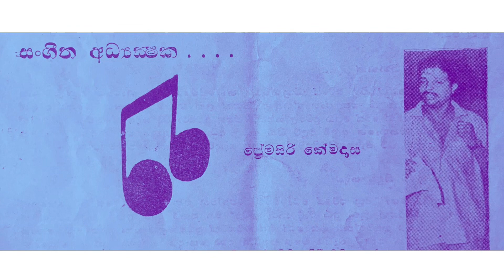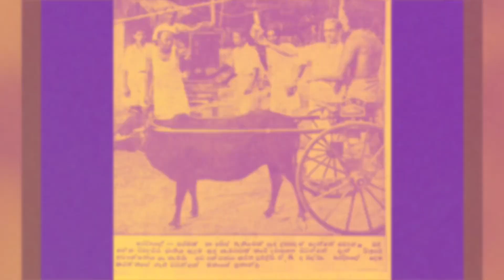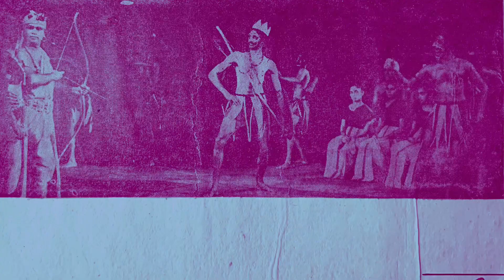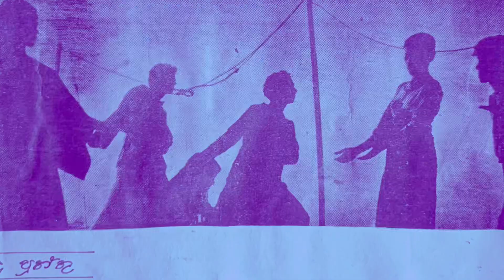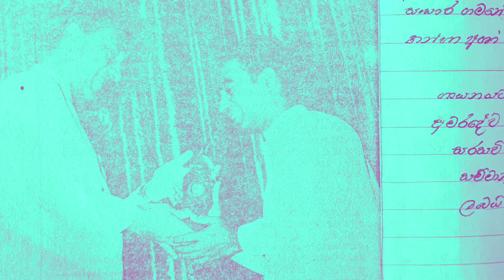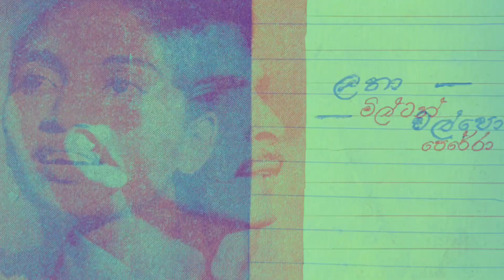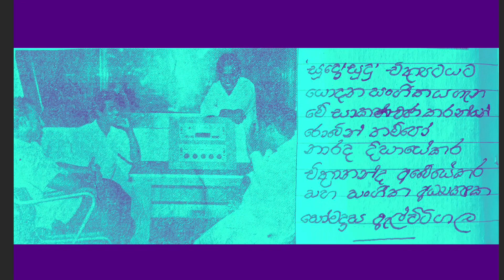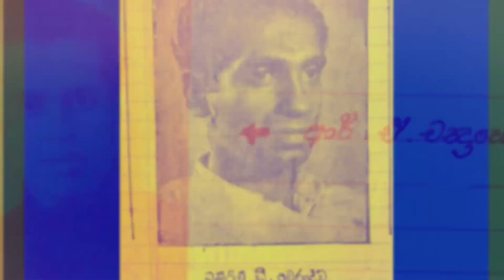SriLanka Cinema,Drama, Music and Artists / Journey through 1960s & 1970s /Newspaper photo Collection